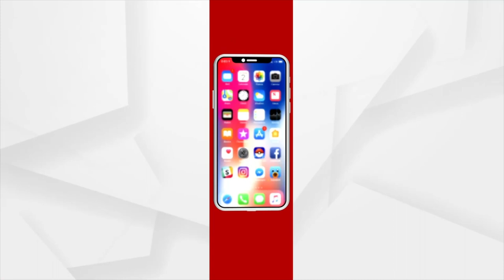Keonjhar: Hear Shiva Stuti from Avilipsa's voice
Hear Shiva Stuti from Avilipsa's voice at Joda, Keonjhar.